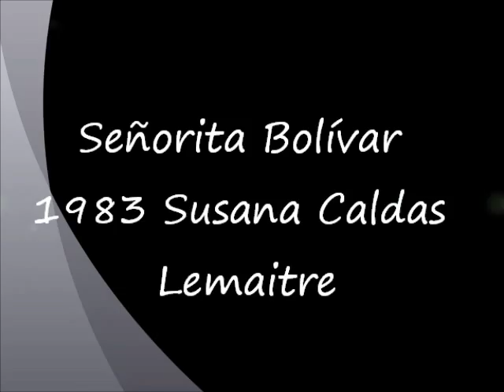SEÑORITA BOLÍVAR 1983 SUSANA CALDAS LEMAITRE